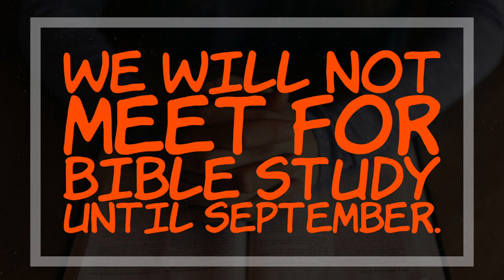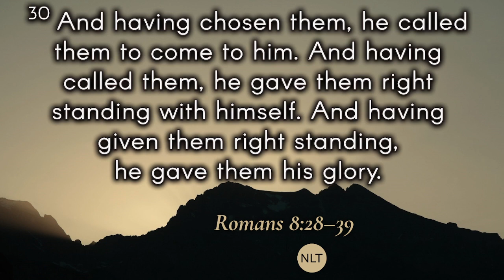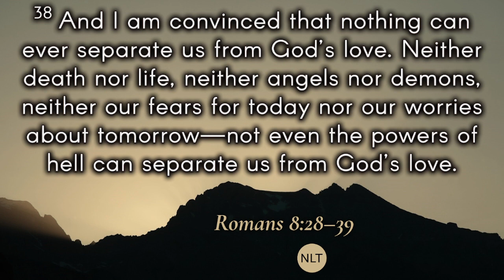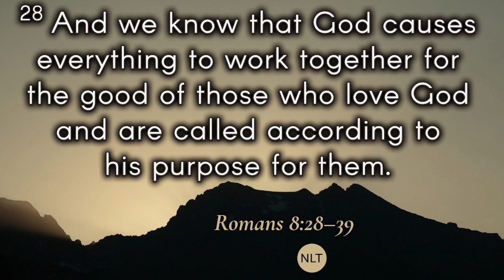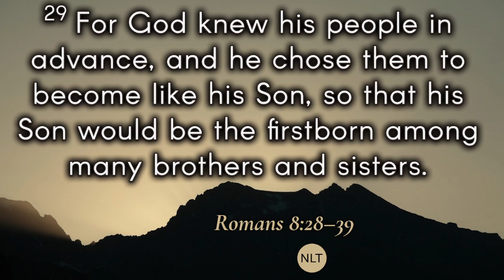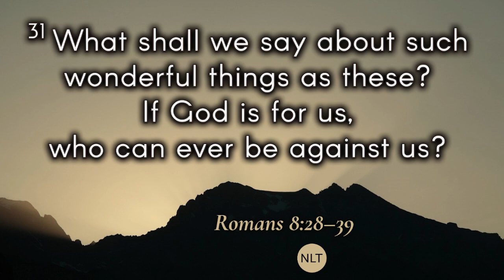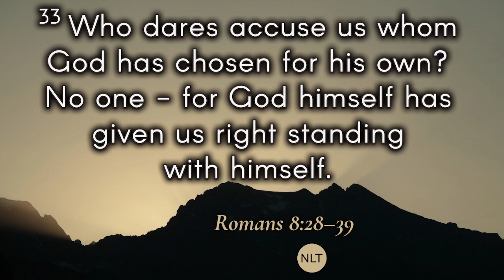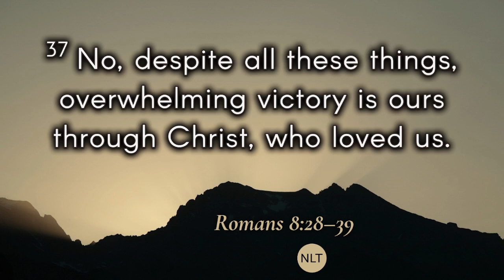8/27/23 "Free From Fear" Mount Calvary Worship Service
"Free From Fear."
Romans 8:28-39.
"Resilience" Series.
Reverend Dr. Jeremiah L. Parks.